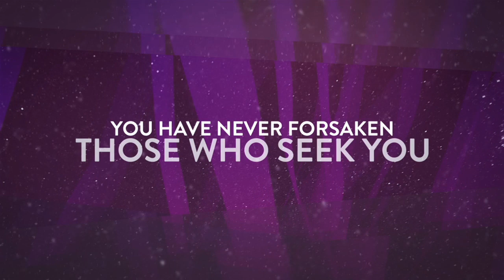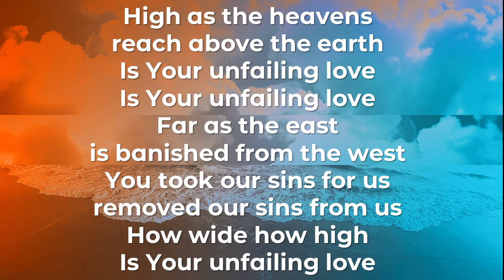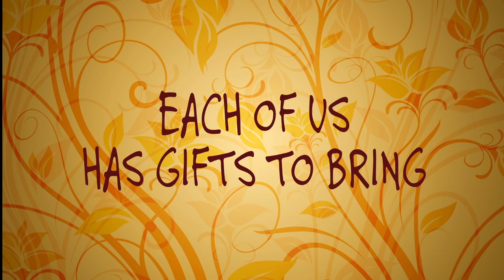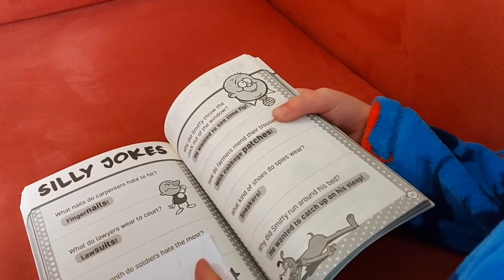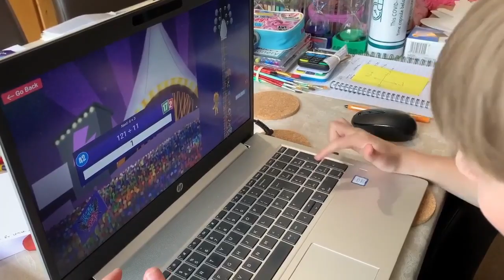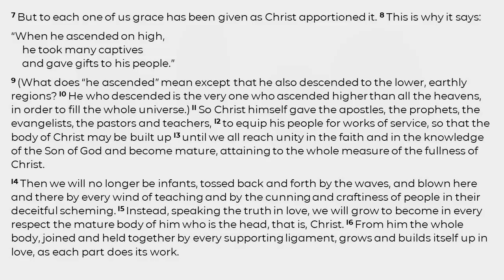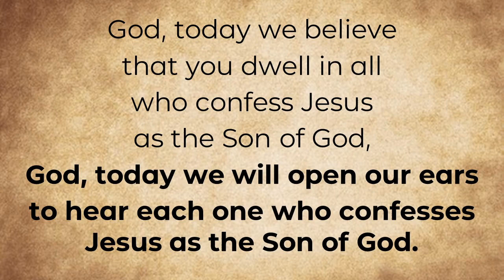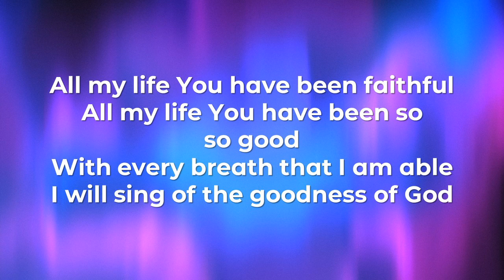SBC Online - June 14th - Ephesians 4:7-16 - "The Church in Christ... United/Distinctive"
This morning we join together in worship as we continue our exploration of the book of Ephesians with Ch. 4 verses 7-16.

Join us as bring our praise and worship before the Lord in song, prayer and hearing from His word.